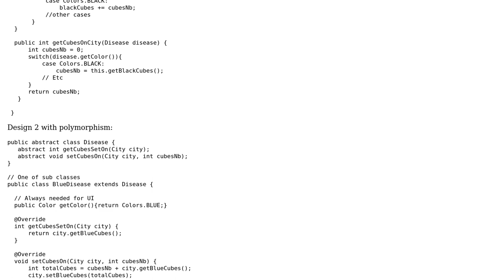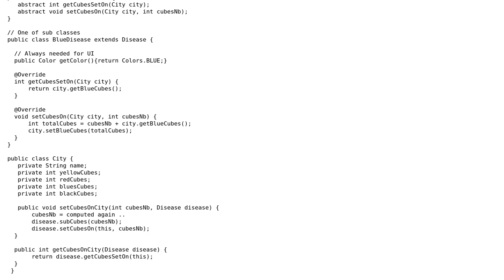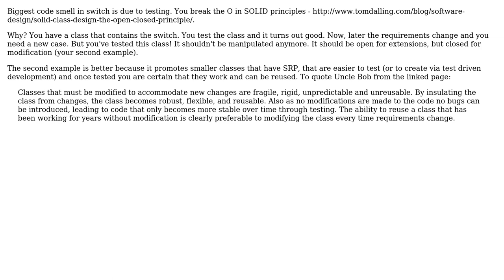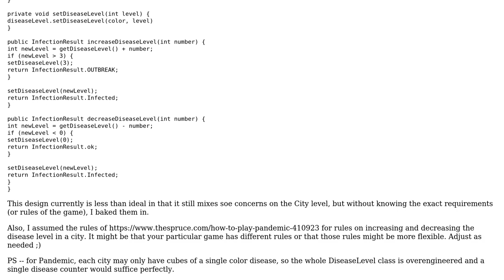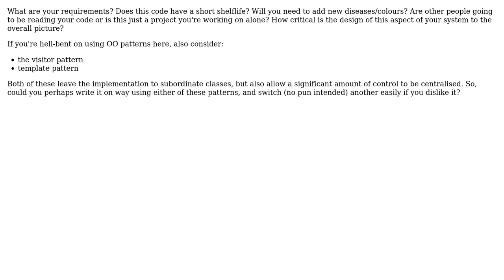Software Engineering: Switch vs Polymorphism (5 Solutions!!)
Software Engineering: Switch vs Polymorphism

With thanks & praise to God, and with thanks to the many people who have made this project possible! | Content (except music & images) licensed under CC BY-SA | Music | Images & others | With thanks to user Tirke user Roland Tepp user gnasher729 user Ewan user civan user amon user Alex and the Stack Exchange Network Trademarks are property of their respective owners. You are responsible for your own actions.